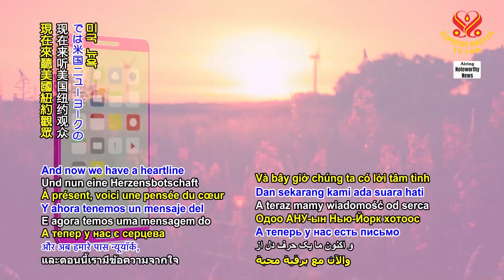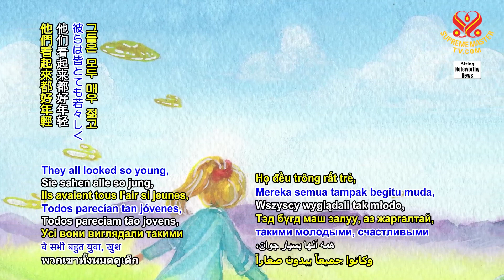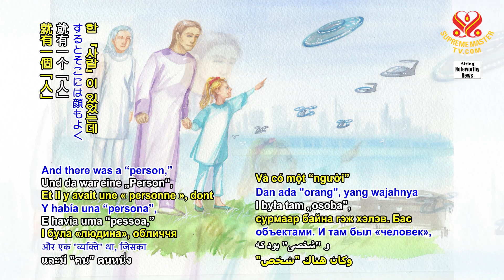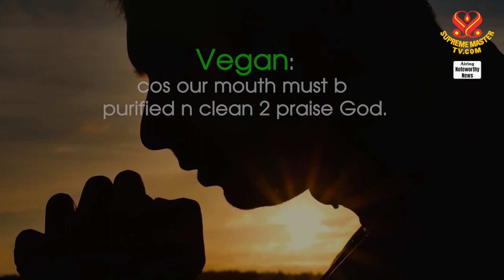1968 CTAW Charrua 2m